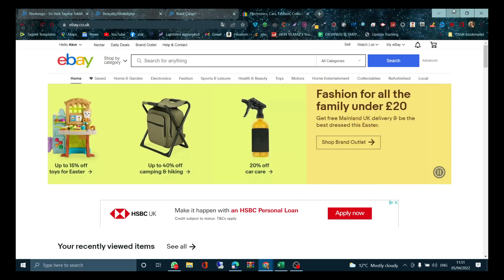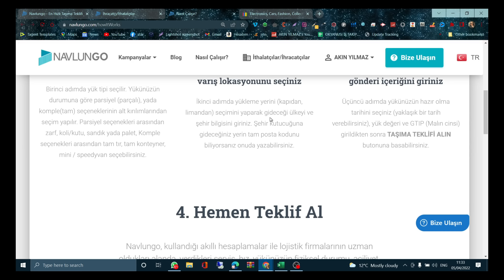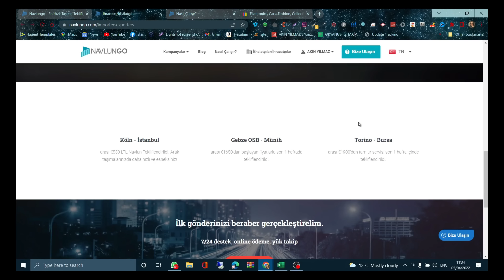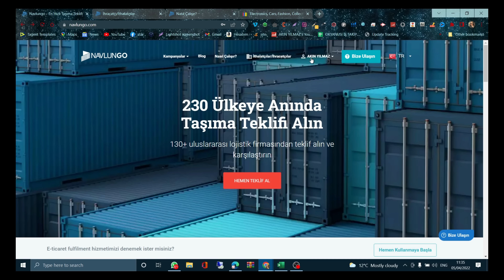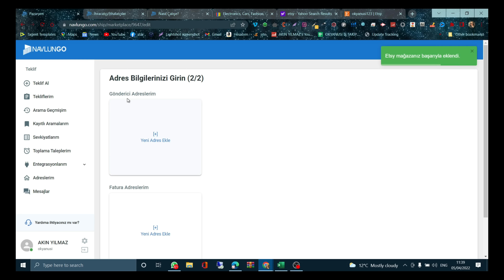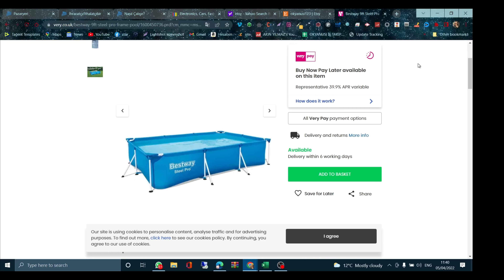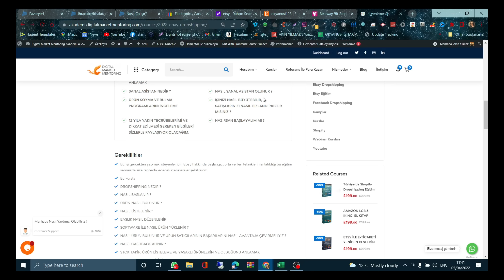eBay Dropshipping - How To Make Money Online UK Navlungo 💼🌟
Bu videoda, eBay dropshipping yöntemini kullanarak İngiltere’de nasıl para kazanabileceğinizi uygulamalı olarak anlatıyoruz. Doğru ürün araştırması, güvenilir tedarikçi bulma ve satış artırma stratejileri ile işletmenizi büyütmek artık çok kolay! Navlungo lojistik çözümleriyle uluslararası e-ticaretin kapılarını aralayın.
🎯 Videoda Neler Öğreneceksiniz?
1️⃣ Dropshipping Nedir?** İş modeli ve avantajları.
2️⃣ İngiltere'de Talep Gören Ürünleri Bulma:** Pazar araştırması yöntemleri.
3️⃣ Navlungo ile Lojistik Çözümleri:** Türkiye'den İngiltere'ye gönderim avantajları.
4️⃣ Başarılı eBay Mağazası Açma:** Ürün listeleme ve satış teknikleri.
5️⃣ Kâr Artırma Stratejileri:** Daha fazla kazanç için ipuçları.

Zaman Damgaları
00:00 - Türkiye'den uluslararası ürün satışını öğrenin.
00:51 - Dropshipping ürünlerine ve sistemin işleyişine giriş.
01:41 - Ürünleri ve gönderim yerlerini akıllıca seçerek dropshipping'e başlayın.
02:21 - eBay dropshipping süreçleri ve destek özelliklerinin genel görünümü.
03:05 - eBay dropshipping ve sistem kaydı hakkında genel bilgi.
03:42 - eBay dropshipping entegrasyon süreçlerinin genel görünümü.
04:24 - eBay dropshipping yönetimi için yazılım özelliklerine erişim.
05:21 - Türkiye'den Avrupa'ya ürün satmak kâr potansiyelini artırır.
Kitaplarım:
📚 Akın Akın E-Ticaret (Akın Yılmaz) - D&R'dan Satın Alın:
📚 5 Centten Milyon Dolara (Akın Yılmaz) - Kitapyurdu'ndan Satın Alın:
📄Ücretsiz PDF: eBay'de En Çok Satan Ürünlerin Sırları

🚀eBay Dropshipping Hesap Yönetimi ve Koçluk Hizmetleri

3️⃣eBay Dropshipping Yönetim Paketlerinden Seçin
Başarıya ulaşmak için en uygun paketimizi seçin:

- 🗓Haftalık Kişiye Özel Mentorluk – Haftalık rehberlik ve destekle daha hızlı ilerleyin

- 💸💸Milyoner Girişimci (9 Kurs)
eBay, Amazon, Etsy ve Shopify’da satış stratejileriyle işinizi büyütün. Kazanmaya başla!

- 🚀🚀🚀Multi Milyoner (Tüm Kurslar)
Tüm kurslara tam erişimle eBay dropshipping ve e-ticarette dünya çapında satış yapın!

🎉Özgürlüğünü Kazanan 2 Milyon Öğrenciden Biri Ol!

Ücretsiz Kaynaklar
📄eBay'de En Çok Satan Ürünlerin Sırları
Ücretsiz PDF rehberimizi hemen indirin:

1️⃣eBay Hesap Yönetimi Bilgilendirme Videosu İzleyin
eBay hesabınızı büyütmek ve dropshipping stratejilerini öğrenmek için:

2️⃣Hesap Durumu Kontrol Randevusu Alın
Hesabınızı değerlendirmek ve ilerleme kaydetmek için hemen randevu alın:

3️⃣Yönetim Paketlerinden Seçin:
- 🥉Platinum Hesap Yönetimi: İleri düzey dropshipping çözümleri
- 🗓Kişiye Özel Haftalık Mentorluk: Daha hızlı ilerlemek için rehberlik

Faydalı Videolar 📹

▶️Profesyonel Satıcı Kursu:
Başarıya ulaşmanın sırlarını keşfedin:

▶️İnternetten Para Kazanma Rehberi:
E-ticaretle gelir elde etmek için etkili yollar:

Hakkımda
Ben Akın Yılmaz.
Okyanusi şirketini küresel ölçekte büyütme hedefiyle çalışıyorum. Yapay zeka destekli içerikler üreterek eBay dropshipping ve e-ticaret alanında ekonomik özgürlük kazanmanıza yardımcı oluyorum.

⚠️Uyarı: Kazançlar kişisel çabaya ve iş stratejilerine göre değişir, garanti edilmez.